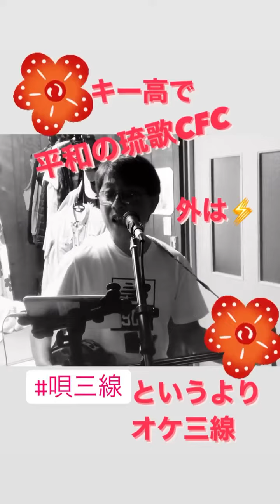平和の琉歌 童神 海の声 唄三振練習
カミナリの轟音に便乗🤪
多少の音漏れも屁のカッパ状態なので思っきし唄三線したったわ😏
曲
平和の琉歌
サザンオールスターズ/桑田佳祐

童神/古謝美紗子、佐原一哉

海の声
BEGIN／島袋優、篠原誠
平和の琉歌、童神は練習当初はADAと低めのキーで練習していましたが今回CFCの高めのキーでチャレンジ💦
やっぱキツイ（ーー；）